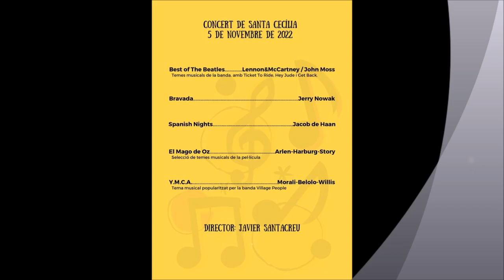Concert Banda Juvenil, Benissa 2022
Concert de la Banda Juvenil de la Societat Lírica i Musical de Benissa el 5 de novembre al Centre d’Arts Taller Ivars.